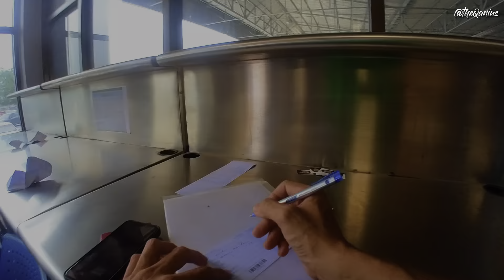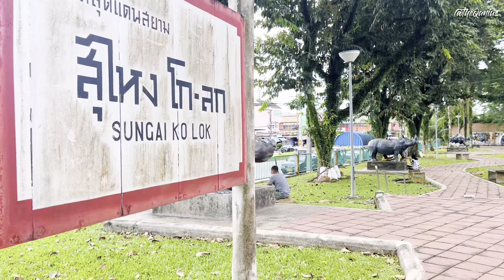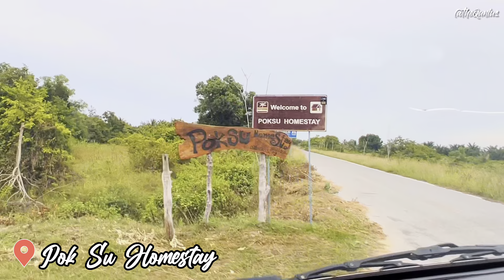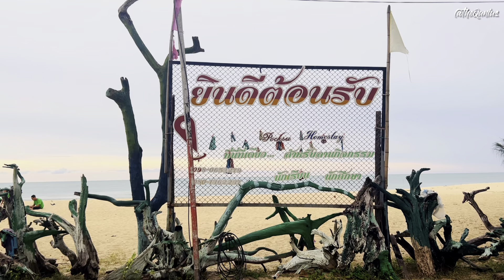Day 2 : Van kami berjaya di bawa masuk | Kembara Selatan Thailand | #125